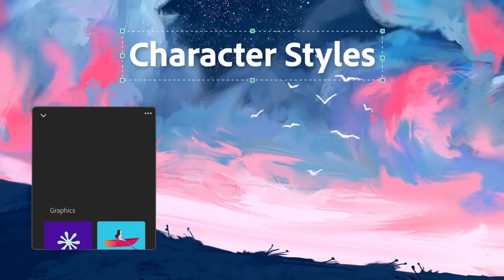Adobe Libraries - Toolkit | Adobe Creative Cloud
Save your own kit of colors, fonts, and more with Creative Cloud Libraries — included in your Creative Cloud membership.